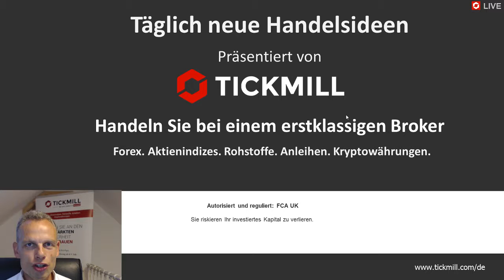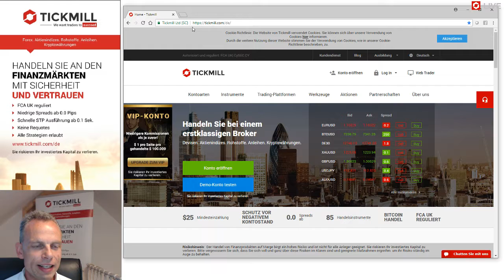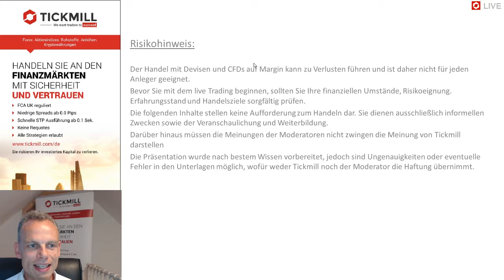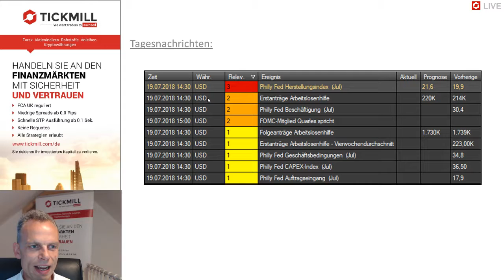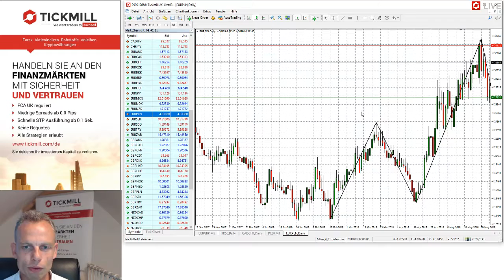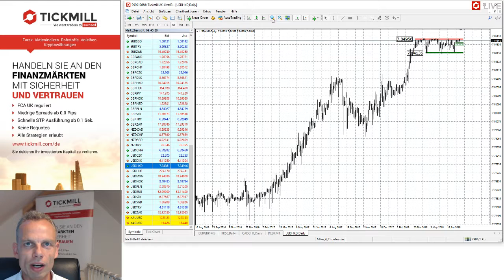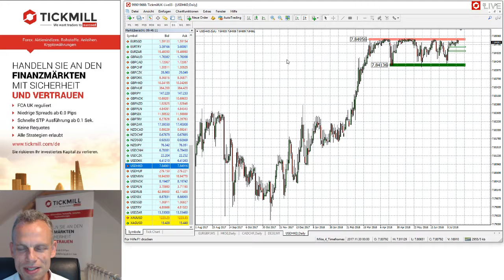Videobesprechung zu Tickmill's Handelsideen für den 19. Juli 2018 mit Mike Seidl